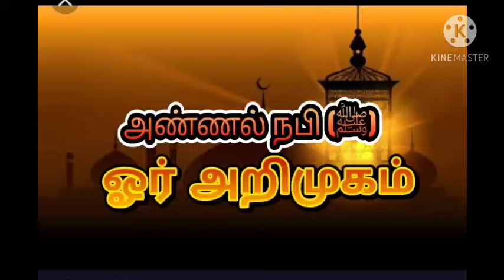அண்ணல் நபி (ﷺ) ஓர் அறிமுகம்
🎙 Moulavi M.Noor Muhammed Maqthoomi Hazrath

தலைமை இமாம்-:- மதீனா     பள்ளிவாசல் தென்னூர் திருச்சி.

      💫 வெள்ளி மேடை

      📆 நாள்-:- 02/10/2020

💻 Editing-:-
மார்க்கம் அறிவோம் - Youtube Channel

📍 இந்த பயான் பற்றிய உங்கள் கருத்தை மறவாமல் கீழே உள்ள Comment Box இல் பதிவு செய்யுங்கள்.

என்றும் சன்மார்க்க சேவையில்
"முஹிப்புல் உலமா" அபிராமம் தாலா S.S. முஸ்தஃபா கமால் (ஆவடி)